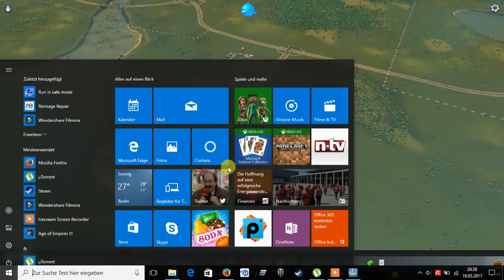cieties skylines ep 3 part 2